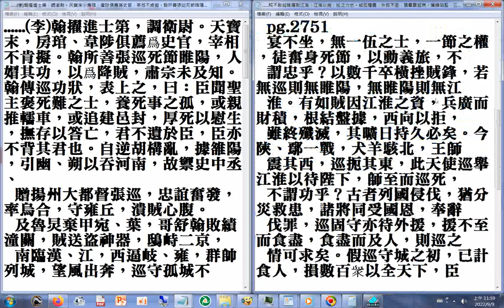夫忠者，臣之教；恕者，法之情。巡握節而死，非虧教也；析骸以爨，非本情也。《春秋》以功覆過，《書》赦過宥刑，在《易》遏惡揚善，爲國者錄用棄瑕（新唐書 第二部p.2750b + 聲音影片#北管